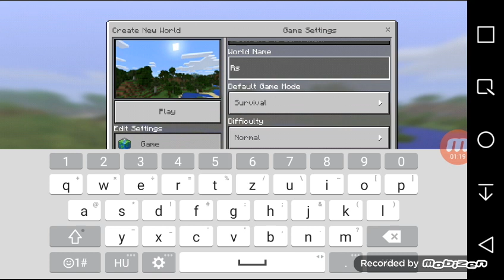Minecraft survival Resident-el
Képernyőfelvevő. Enyém: Mobizen screen recorder
Residenté: SCR Screen recorder